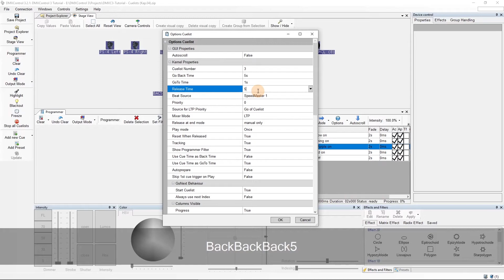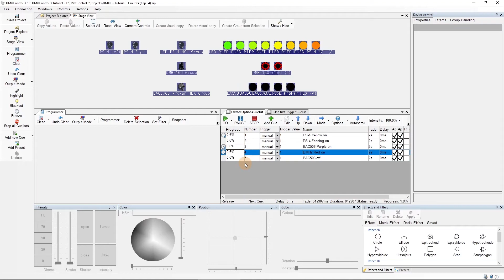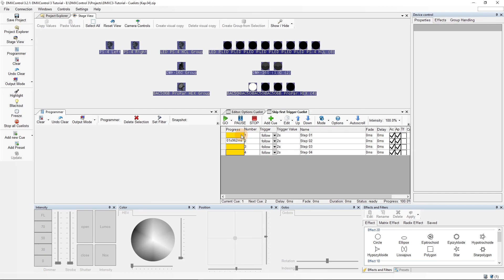B3-09 | Die Cuelist Optionen - DMXControl 3 Tutorial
Welche Einstellungsmöglichkeiten stellt euch DMXControl 3 für die Cuelists zur Verfügung? Was bewirken beispielsweise die “Go to” und “Go back time” oder was macht eine Cuelist, wenn ich die “Release time” verändere? Wir geben euch einen Überblick über diese und weitere verhaltensbezogene Einstellungen für Cuelists und ihr seht deren Arbeitsweise.